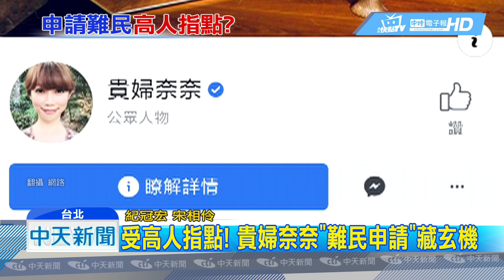20190110中天新聞 受高人指點！ 貴婦奈奈「難民申請」藏玄機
持續追蹤貴婦奈奈，一家五口潛逃加拿大的行蹤，目前移民署已經通緝奈奈一家，但他們被後似乎有高人指點，在加拿大申請難民身分，藉此拖延居留在加國的時間，律師透露申請「難民證」必須達到一定標準，像是受到宗教、種族或是政治迫害才能申請，既使奈奈一家提出申請，也一定會被駁回，但卻可以利用上訴的時間賺取居留權，想出其他的應對方法。